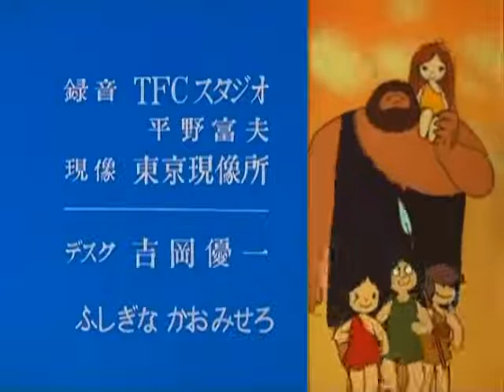Kum Kum 07 Kum Kum et le geyser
cavernicolas